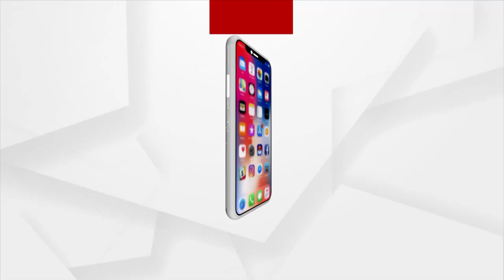2 PM HEADLINES | Argus News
2 PM HEADLINES